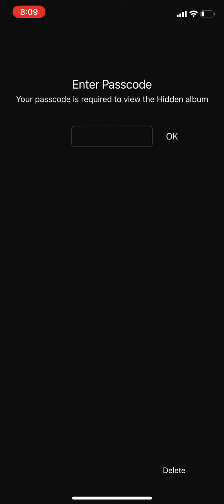Tunnels under rio vista California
Secret tunnels of passageways under rio vista, California